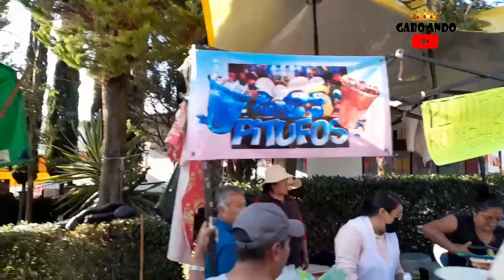XONACATLAN EDOMEX VELAN DE DÍA A SUS DIFUNTOS